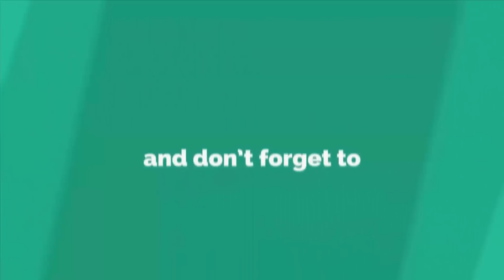DIY best out of waste - Plastic bottle craft ideas - Handmade woolen bird nest -Woolen art and craft